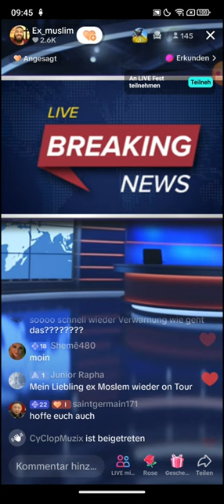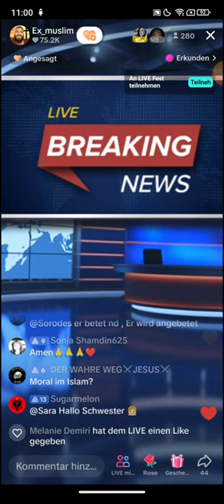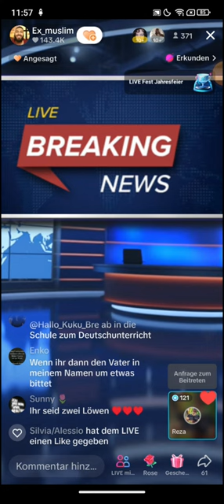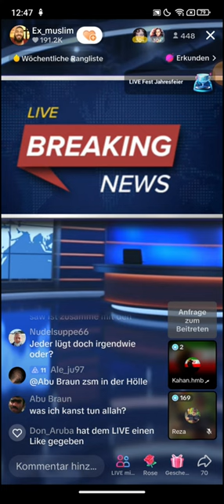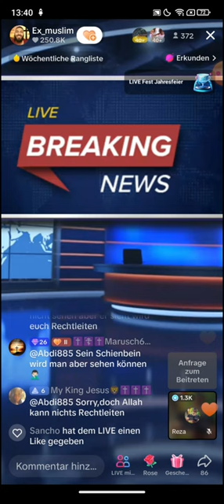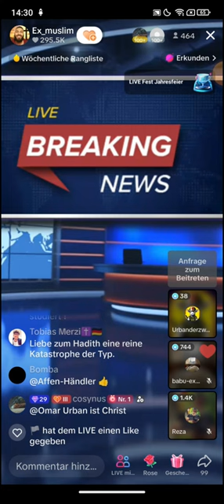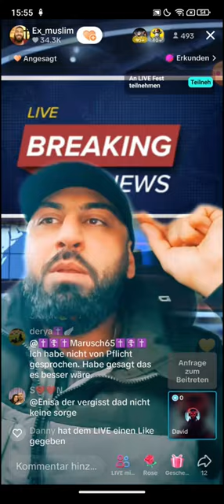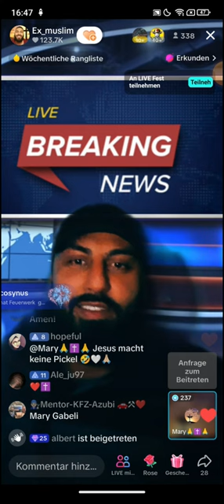Dr. Großmufti ABU AMIR 💗 JESUS | 29.11 | Die Vertrauenswürdigsten Lehren unserer Gelehrten 🤣